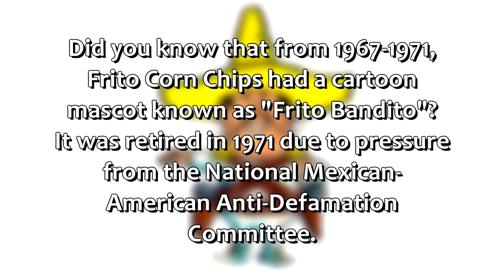uAMDbro Phun Phax of the Day S3EP1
Come back tomorrow for another Phun Phakt~!